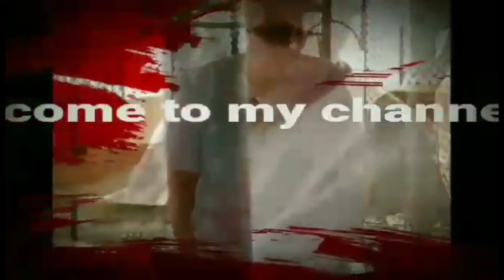HALA BAKIT ANG CHAMPURADO MAPUTLA ANONG KULANG?MASARAP KAYA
Kahit maputla masarap pa din. importante may meryenda kami s trabaho. Ganito kami sa work pag may time makakain. pag work time na tuloy tuloy na. may client na nag pa removed ng Acrylic nag pa lagay ng gel colour may nag pa refill at nag pa gawa ng twist nail art.